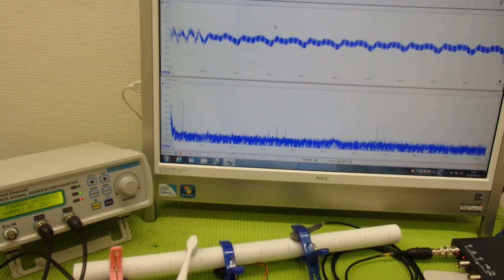音と超音波の組み合わせを利用した超音波制御技術 ultrasonic-labo